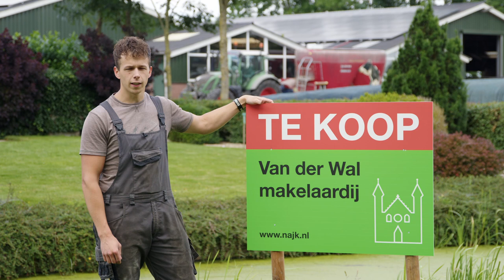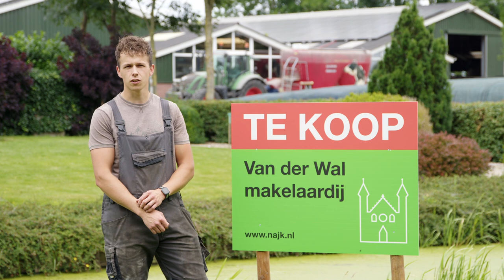NAJK - Makelaardij Van der Wal - Sander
Met dank aan de stikstofcrisis en de daarbij beschikbaar gestelde opkoopregeling heeft Makelaardij Van der Wal, opgericht op 10 juni 2022, veel agrarisch vastgoed in handen kunnen krijgen.

Lees hier meer over Makelaardij Van der Wal of bekijk het gehele aanbod en laat je inspireren door de verkoopvideo’s en -foto’s van de agrarisch ondernemers op

𝘋𝘦𝘻𝘦 𝘢𝘤𝘵𝘪𝘦 𝘪𝘴 𝘦𝘦𝘯 𝘪𝘯𝘪𝘵𝘪𝘢𝘵𝘪𝘦𝘧 𝘷𝘢𝘯 𝘥𝘦 𝘫𝘰𝘯𝘨𝘦 𝘣𝘰𝘦𝘳𝘦𝘯 𝘦𝘯 𝘵𝘶𝘪𝘯𝘥𝘦𝘳𝘴 𝘷𝘢𝘯 𝘕𝘦𝘥𝘦𝘳𝘭𝘢𝘯𝘥.